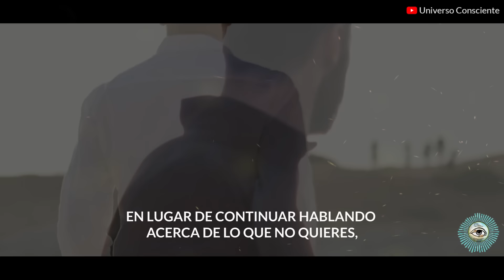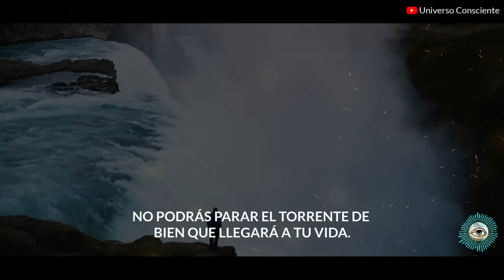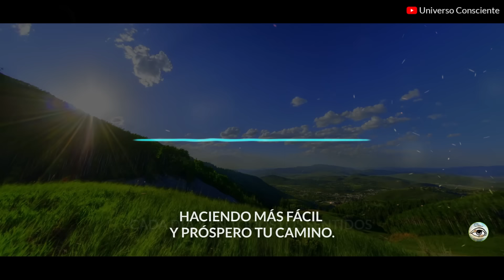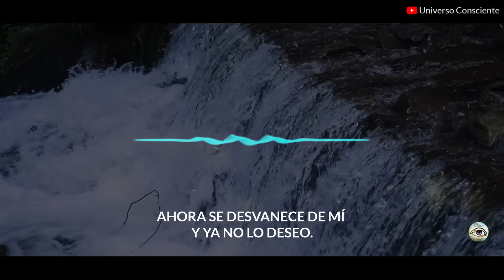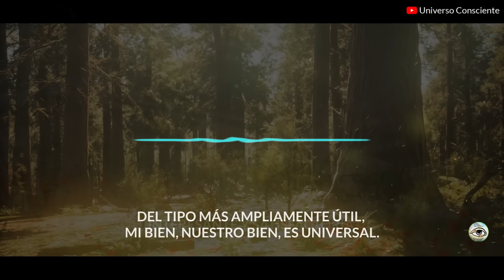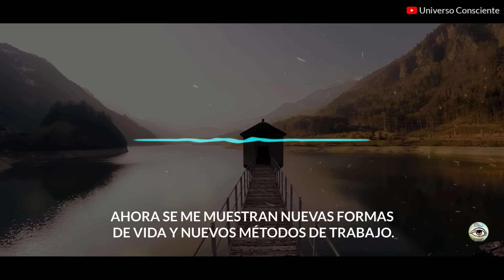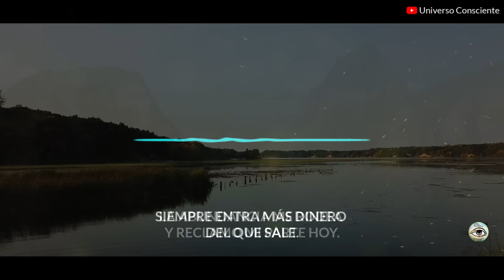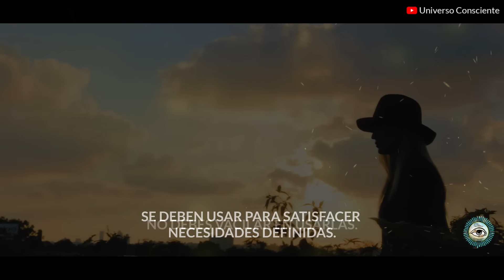Reprograma tu Mente Para SER RICO | Solo REPITE Estas Afirmaciones Cada Noche y Cada Mañana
La verdad sobre ti es que has abierto tu mente a la prosperidad y por lo tanto tendrás una demostración de prosperidad dentro de las próximas 24 horas.
Atrévete a prosperar y acepta el gozo porque el espíritu del éxito va delante de ti haciendo más fácil y próspero tu camino.